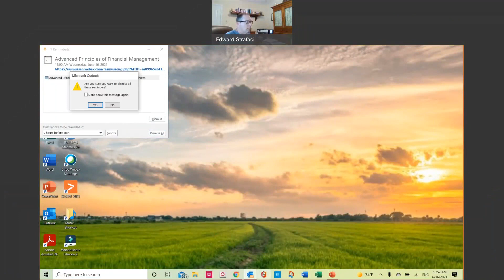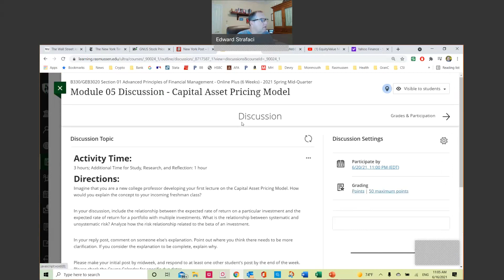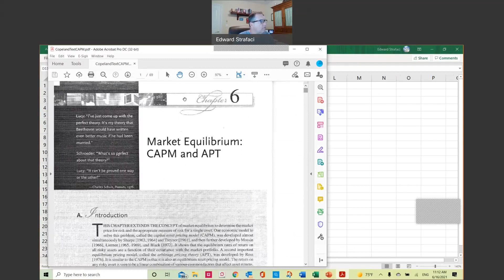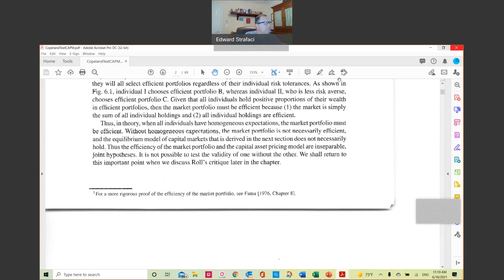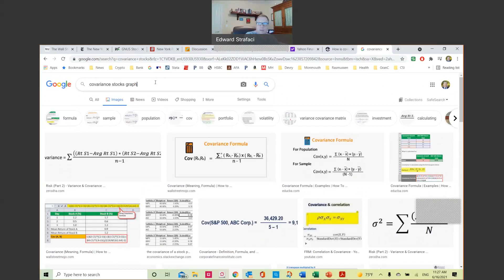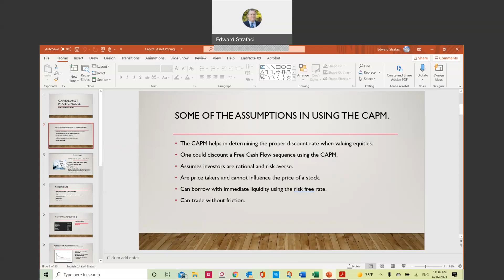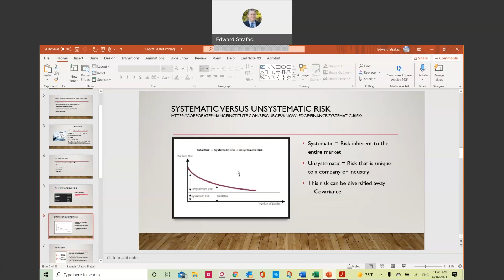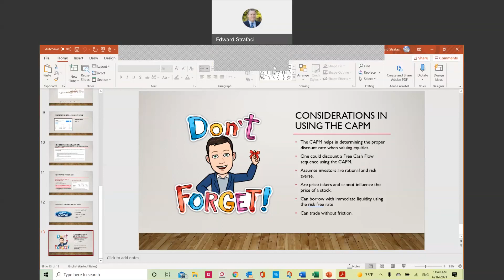A full theoretical review of the CAPM.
Rasmussen Week 5 -Advanced Principals of Financial Management.